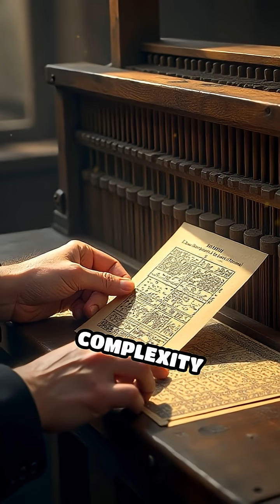How the Jacquard Loom Sparked Modern Computing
Did you know a 19th-century loom paved the way for computers? Discover the Jacquard loom’s mind-blowing legacy!